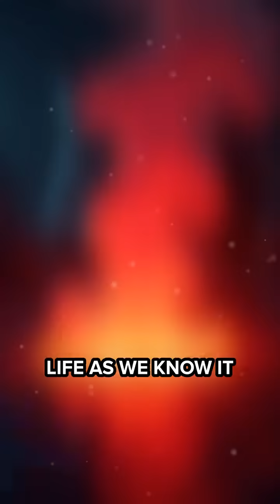What If Earth's Air Turned to Neon?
Imagine a world where the air you breathe is mostly neon. How would life, weather, and the sky change? Find out the wild science behind this scenario!